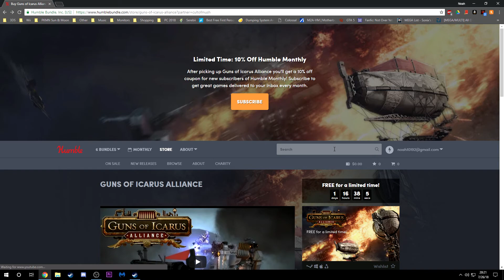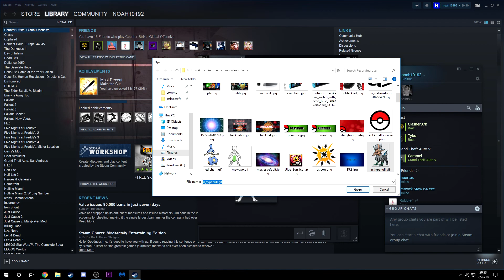Free Game and New Steam Update!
Join the Narmy!